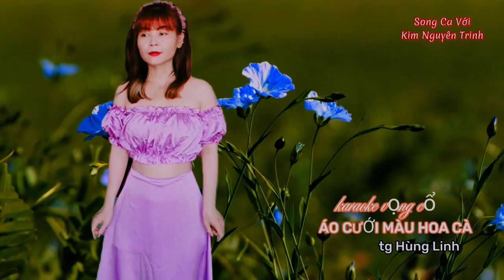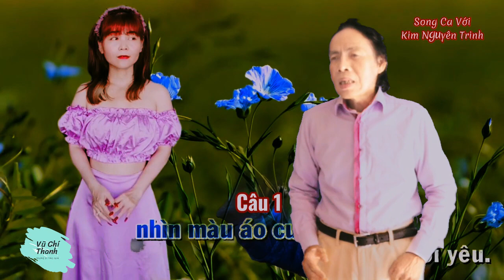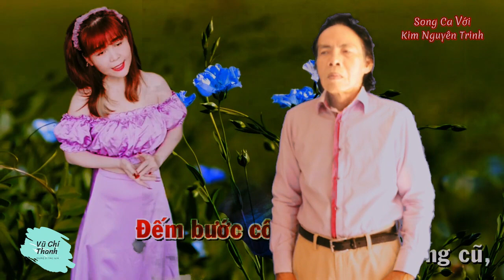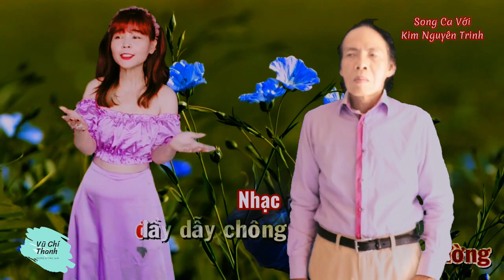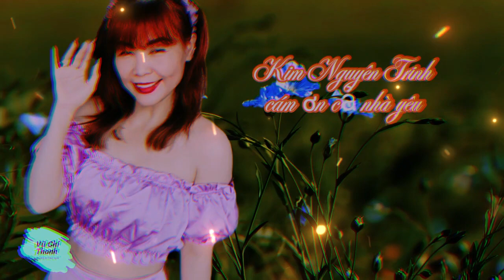Tân Cổ : ÁO CƯỚI MÀU HOA CÀ/TG: HÙNG LINH/TB:VŨ CHÍ THANH-KIM NGUYÊN TRINH